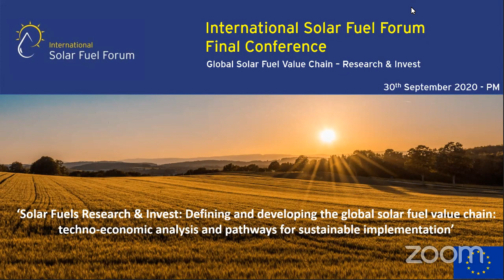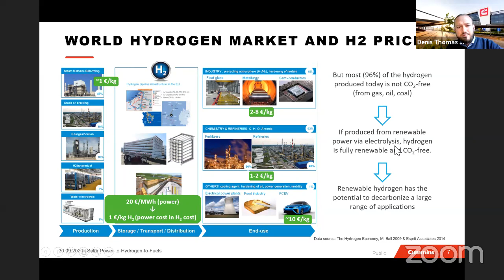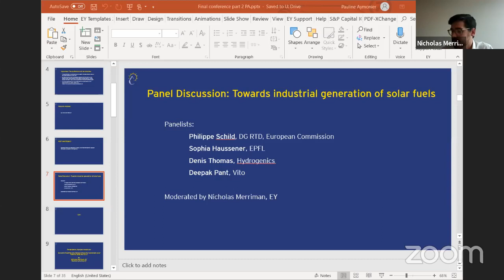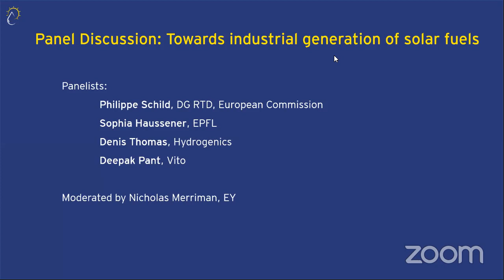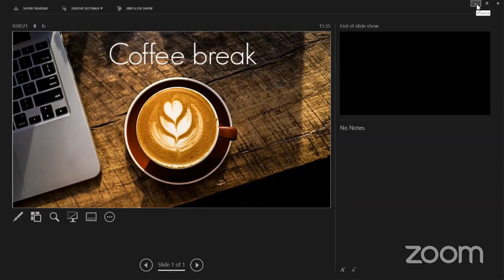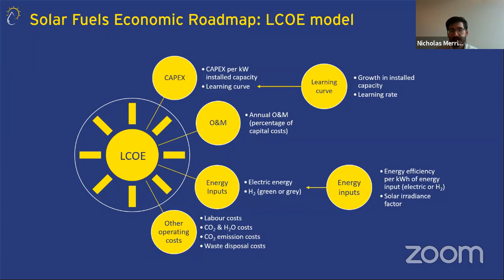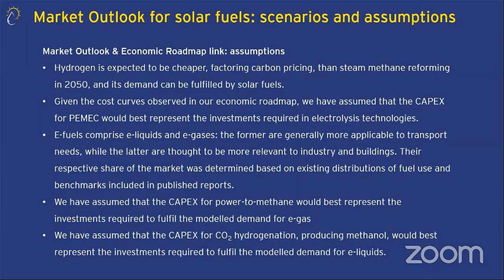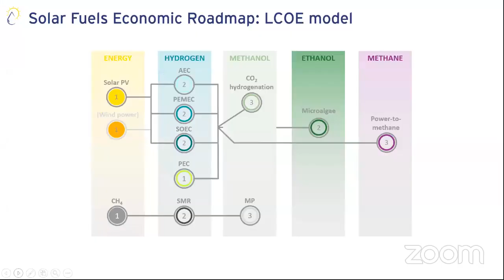Solar fuels Research & Invest